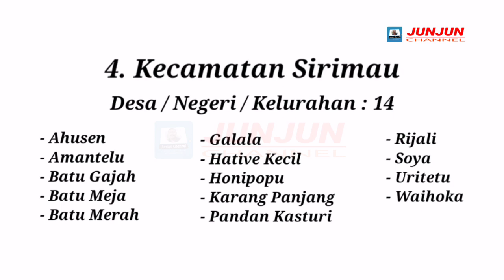Kota Ambon, Maluku, 5 Kecamatan, 20 Kelurahan, 20 Negeri (setingkat desa), 10 Desa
Menampilkan nama-nama Desa / Kelurahan / Negeri yang ada di seluruh kecamatan di Kota Ambon, Maluku.